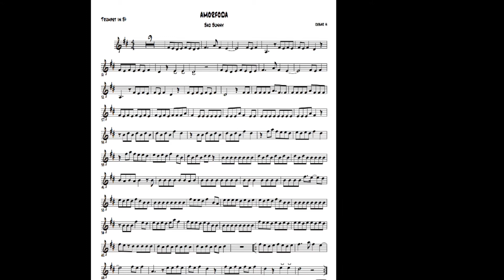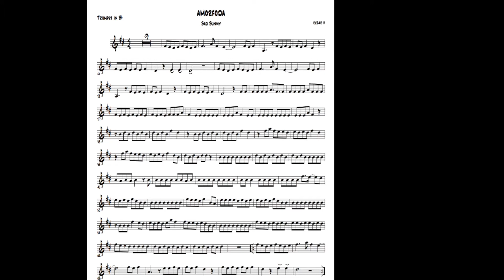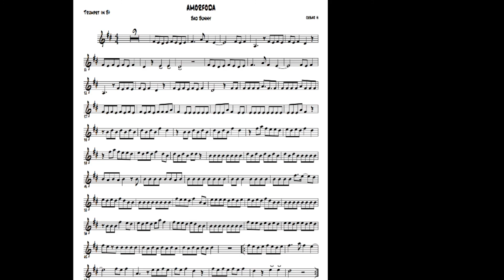AMORFODA - PARTITURA (TROMPETA)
Si quieren las pista y la partitura, dejerme en los comentarios sus correos!!